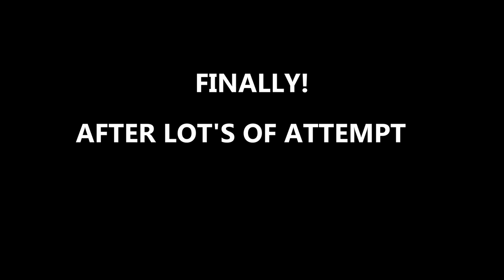HOW TO 3 STAR GRAND AVENUE WITH TH 11 | # GOBLIN MAP | COC.